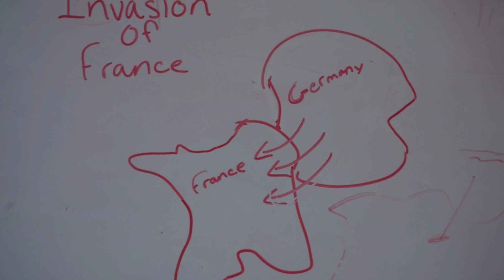Sleep Walking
48 hour film project challenge